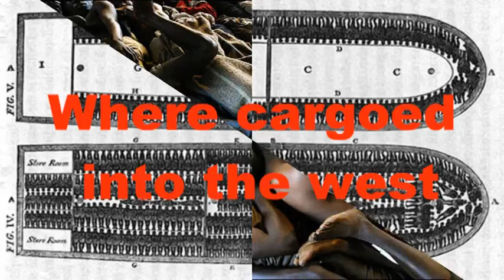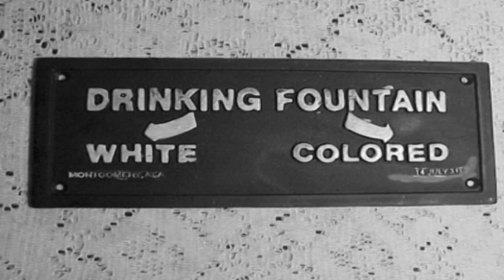Bunny Wailer - Rise and Shine.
One Love - Ras-Michel - Jah Bless